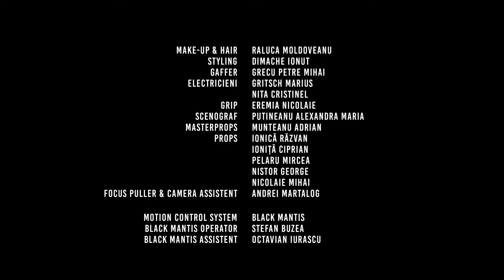florianrus - Cu dorul meu de tine